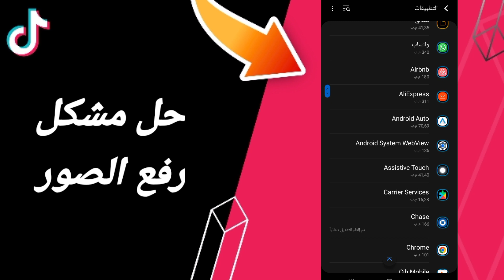كيفية طريقة حل مشكلة رفع الصور على تطبيق تيك توك TikTok 2023